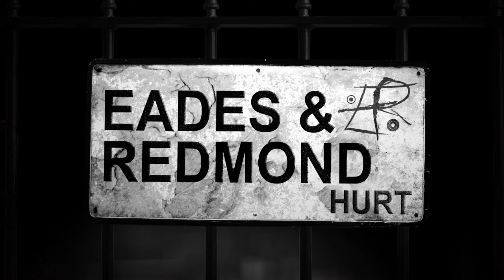HURT - Eades and Redmond (by Trent Reznor)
Debut video by Eades and Redmond of Trent Reznor's iconic 'Hurt'.

Produced by Pilot Media in assoc. with Mostly Creative Ltd
Director - Tom Robinson and Terry Quinlan
Director of Photography - Tom Robinson
Designer/Art Director - Terry Quinlan
Editing and VFX - Tom Robinson
Additional VFX - Terry Quinlan

'Hurt' recorded and produced by Peter Eades at The Playroom, Portmarnock, Co Dublin.
Filmed on location at The White Sands Hotel Portmarnock, The Shelters Portmarnock Beach and Ashbourne Business Park.

Special thanks to Tom Robinson, Terry Quinlan, Philip Roe, The Oasis Group Ashbourne, Dennis E Barnedt III, Ronnie Carroll, George Eades, Shane Redmond, Keara, Mary and our families and friends.